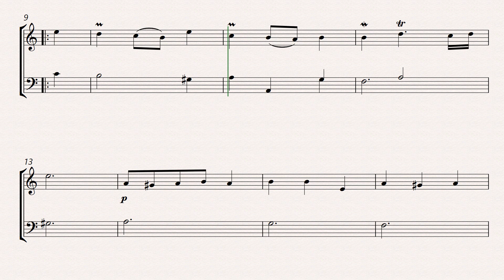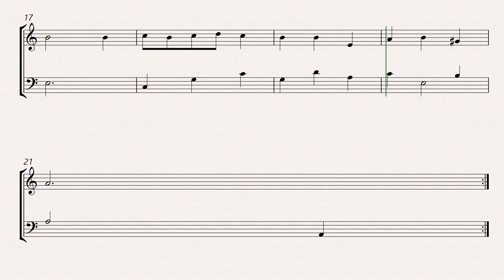purcell z 649 minuet a minor flute and bassoon sheet music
Henry Purcell's "Minuet in A Minor" (Z 649) arranged for flute and bassoon is an excellent piece for beginners. This easy sheet music captures the elegant baroque style of Purcell, featuring a simple yet beautiful melody in the flute part, accompanied by a straightforward bassoon line. The flute part highlights Purcell's graceful melodic lines with clear and accessible fingerings, while the bassoon provides a steady harmonic foundation, making this arrangement suitable for novice players. This duet allows beginner musicians to explore baroque music, develop their ensemble skills, and enjoy the interplay between the two instruments. Perfect for practice sessions, recitals, or educational purposes, this arrangement offers a rewarding musical experience for young performers.